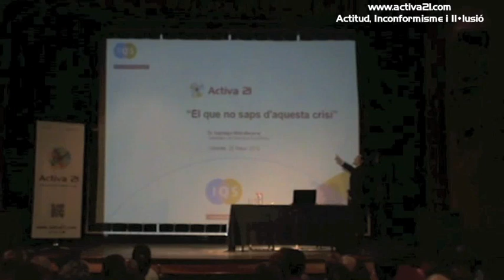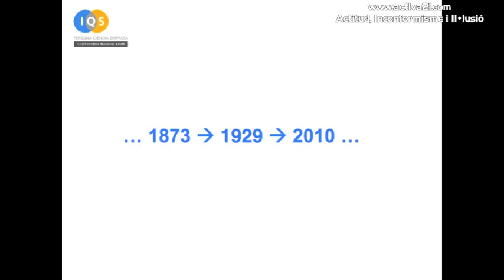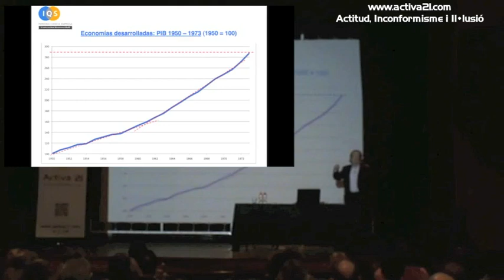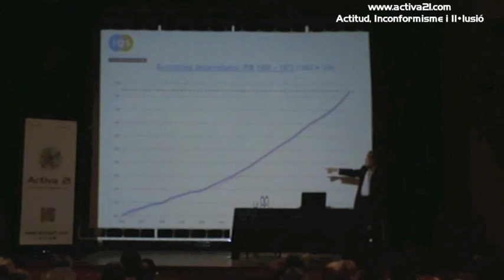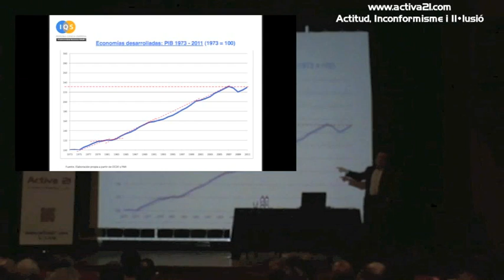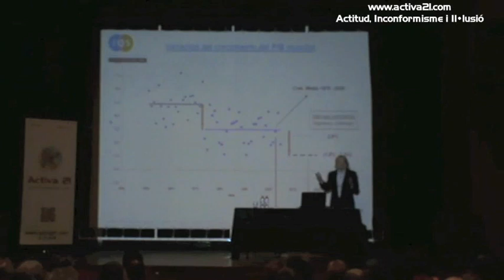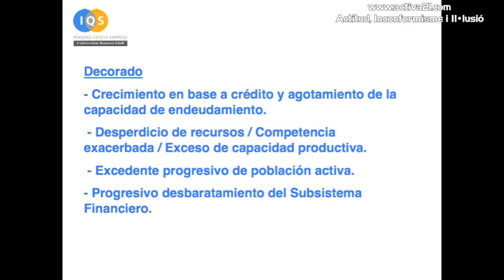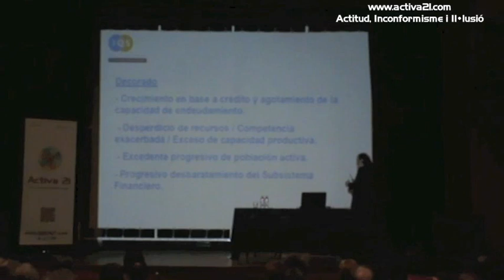1/8 Santiago Niño Becerra: "El que no saps d'aquesta crisi" - Activa21.com - Vidreres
Conferència del reconegut economista Santiago Niño-Becerra, a Vidreres (Girona).

Entitat organitzadora: Activa 21 - Actitud, Inconformisme i Il·lusió.
Col·laboren: GRUP VITRARIS, Ajuntament de Vidreres

(Part 1/8)